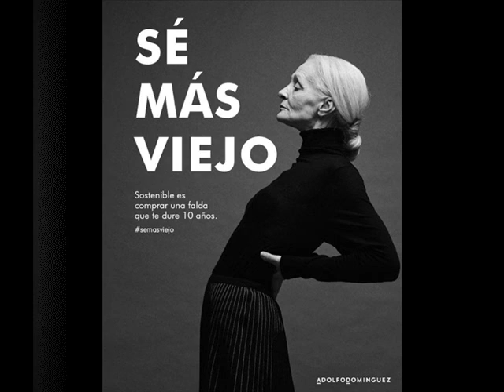SÉ VIEJO - PALABRAS MAYORES